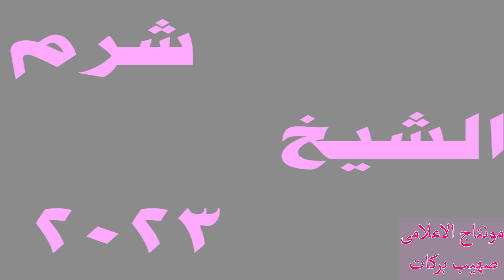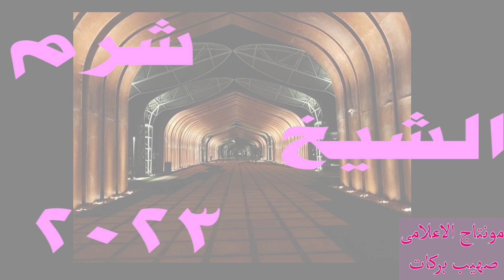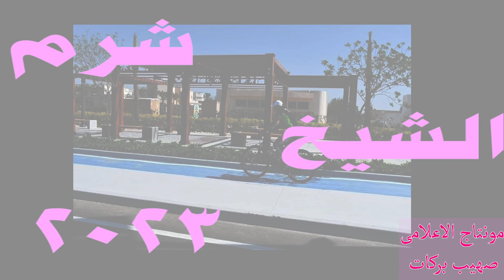أشاهد مؤتمر المناخ 2022 الصور وأفتخروا ببلدكم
إستعدادات
لاستضافة
 فعلا  تليق بمكانة مصر 🇪🇬❤️🇪🇬
أفتخروا ببلدكم
هيا دي مصر
تحيا مصر تحيا مصر تحيا مصر
تحس أن شرم الشيخ اتبنت من جديد ..
فعلا إستعدادات تليق بمكانة مصر بين دول العالم  ❤️🇪🇬
أشاهد ا الصور وأفتخروا ببلدكم
موعد انطلاق مؤتمر المناخ 2022
مدينة شرم الشيخ
موعد مؤتمر المناخ 2022 cop27
أهداف مؤتمر المناخ بشرم الشيخ عام 2022
مؤتمر المناخ 2022
الاعلامى صهيب بركات
 Sohaib Barakat
  Youtube channel media Sohaib Barakat
المواقع التواصل الاجتماعي

اليوتيوب ☝
Welcome To SY Family
اهلا بكم في عيلتنا 😘 كل هدفنا اسعاد جمهورنا ورسم البسمة والضحكه علي وشوشهم 😂 انضم لينا وشوف بنفسك 🌹
فيلم نص يوم
فيلم ميرا
social networking sites
my tiktok follow
my Qalb Al Hadath newspaper now follow
my snapchat follow
المواقع التواصل الاجتماعي
The best social media butterfly, other than Salma El-Shimy, a lover of the soul, a YouTuber
الاعلامى صهيب بركات
صهيب بركات
journalist sohaib barakat
lovely YouTuber wwesuhaibbarakat beautiful very
lovely YouTuber
wwesuhaibbarakat
beautiful very
sohaib barakat
barakat
sohaib
beautiful
very
lovely
YouTuber
عاشق الروح يوتيوبر
عاشق
الروح
يوتيوبر
suhaibbarakat
wwe
ترند صهيب بركات
صهيب
بركات
الاغلامى